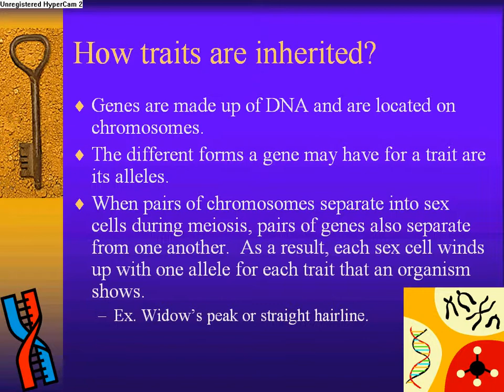Heredity & Genes -- TeachPower.net Lesson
Preview of one of 140+ Powerpoint presentations that I use in my middle school science class that you can also find on my teacher resource website. This presentation covers information on the history and information about heredity including traits, their differences, and how they are passed on. It goes along with current science curriculum for both middle and high schools. For a nominal fee you can get this presentation and 140 other presentations at my teacher resource website Teach Power.net. Stay tuned to teachpower.net as I have much more resources planned to help us teachers around the world accomplish our task. If you don't see a presentation lesson [be it science or not] that suites your needs then please email me and I will be glad to create a custom presentation for any subject for you. **NOTE: THIS VIDEO IS JUST A PREVIEW OF THE FULL POWERPOINT LESSON. THE SPEED AT WHICH IT SHOWS IS FOR TIME PURPOSES ONLY! THE LESSON CAN BE PRESENTED AT YOUR PACE WITH MOUSE CLICKS.